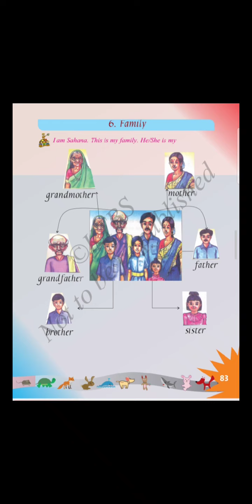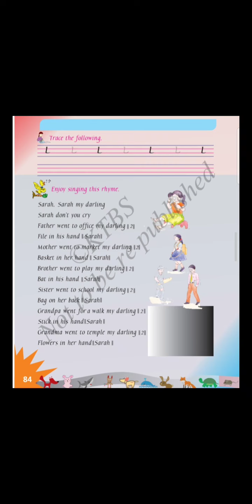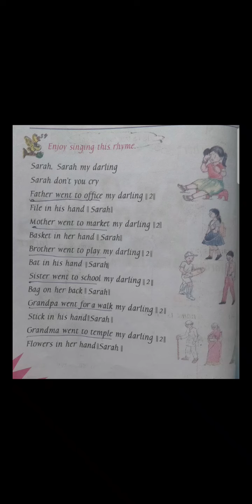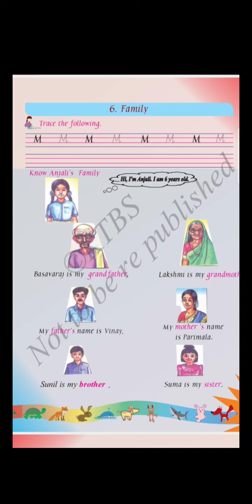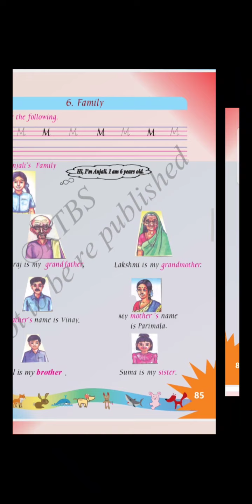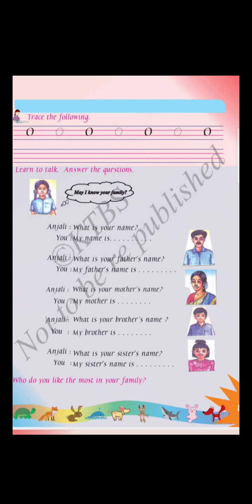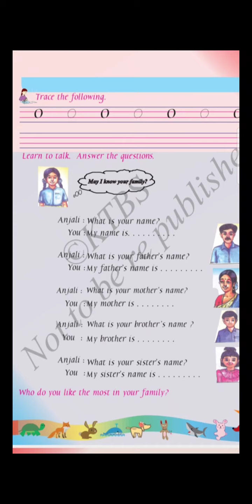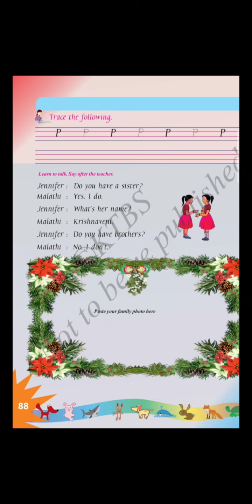1st STD English FAMILY part 1class by Shantha MG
1st STD English FAMILY part 1 class by Shantha MG